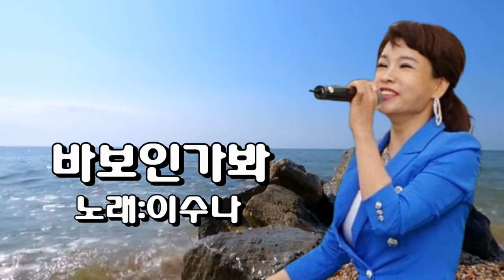이수나-바보인가봐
착한 심성으로 많은 사람들에게 사랑을
받고 있는 가수 이수나씨의  또 다른 노래입니다.